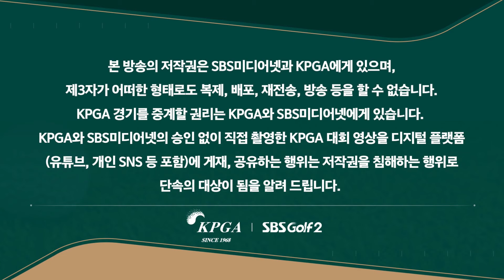[2024 KPGA] 선두를 바짝 추격하는 송영한! 날카로운 샷감각_하나은행 인비테이셔널 3R